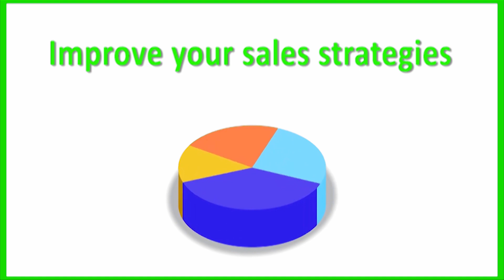Greatest Benefits of SCRM Platform | SCRM for WhatsApp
For those who work with a SCRM platform, it’s hard to imagine a world without it. If you love structure and organisation, an advantage SCRM software offers is that it can keep everything related to managing your customer relationships — Customer Persona, Quick reply, Translation, and more — in one place.